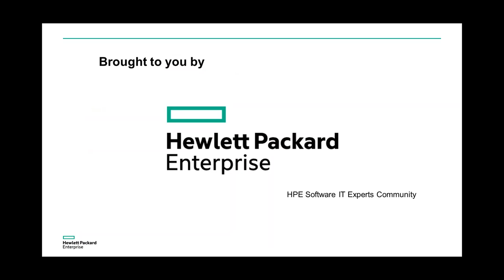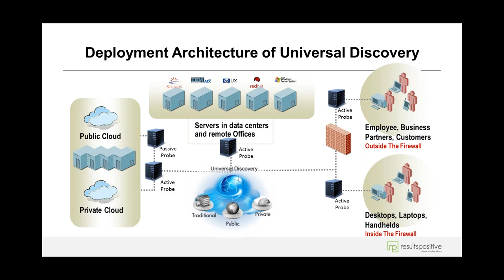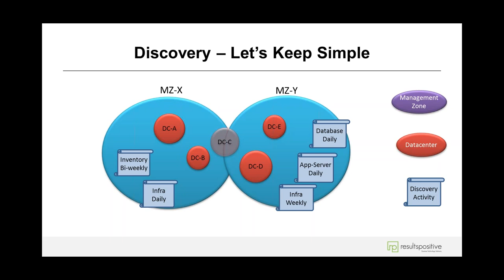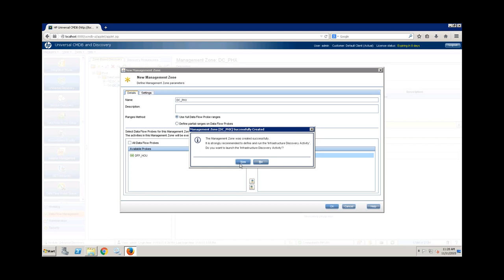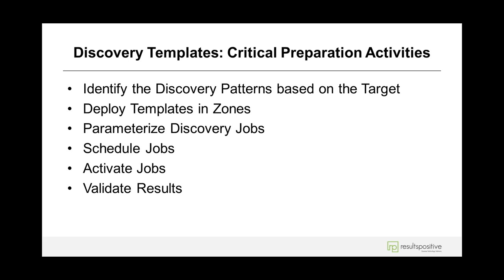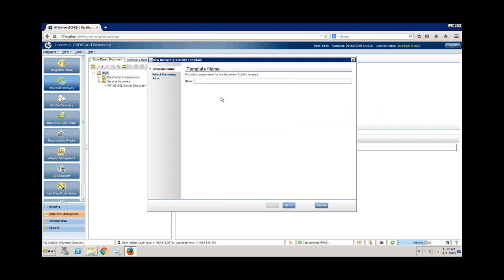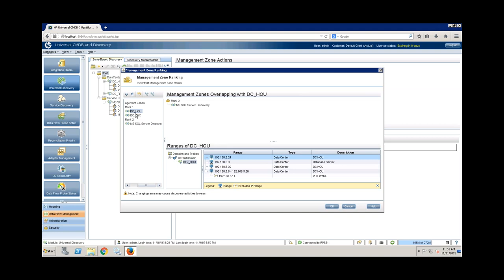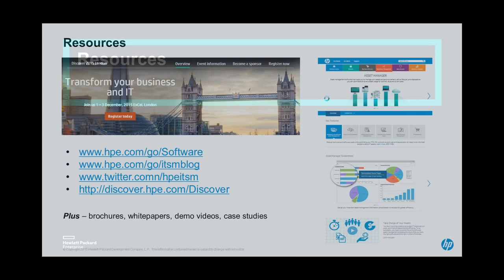Simplify your discovery approach with HP Universal Discovery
Discover how HP Universal Discovery can simplify your discovery approach for your data center elements as well as applications that run on them. Key take away from attending this webinar include:

1. How to use Zone-Based discovery in HP Universal Discovery
2. How to rank Management Zones
3. How to create Discovery templates
4. Define discovery activities from templates